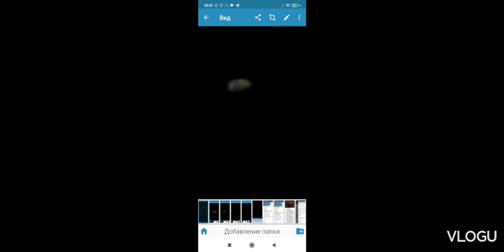МКС попался на камеру некий объект 4.11.22 наблюдение через трансляцыю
Помощь автору канала кошелек PEYEER P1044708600 кошелек Ю Мани...4100118009775269